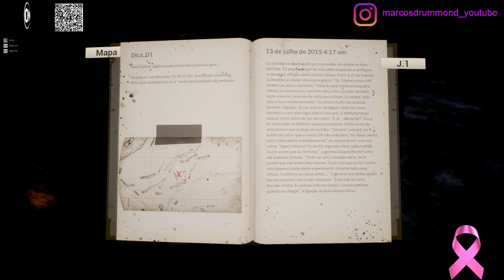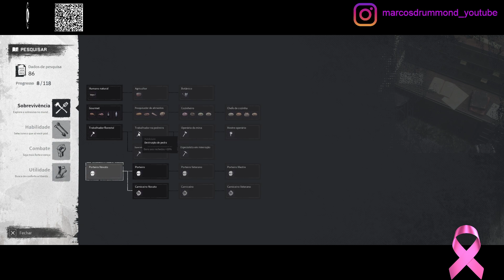Night of the Dead - #4 Dia #3 - Sessão das 22hrs! Leitura do Changelog do Update e também do HotFix!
Olá, amantes da Simulação e dos Bons Jogos, como vão vocês? Espero que bem.
Graças à todos vocês tivemos acesso a mais um jogo incrível!
A jacktostudios no cedeu uma key influencer do jogo produzido e desenvolvido por eles, que ainda se encontra em fase de EA, Night of the Dead.
Obrigado à todos, a Nossa Incrível Comunidade que cresce à cada dia e a jacktostudios pela confiança!
Vamos falando mais sobre o jogo aos poucos e vou contando para vocês a minha experiência e mostrando as características do game.
Fiquem bem e se cuidem!
Tudo de melhor sempre, um forte abraço!

Hello, lovers of Simulation and Good Games, how are you? I hope you are doing well.
Thanks to all of you we had access to another amazing game!
jacktostudios gave us a key influencer for the game produced and developed by them, which is still in the EA phase, Night of the Dead.
Thanks to everyone, to our amazing community that grows every day, and to jacktostudios for the trust!
We will talk more about the game little by little and I will tell you my experience and show you the features of the game.
Be well and take care!
All the best always!
Take care and be safe!
Have Fun!

Movimento internacional de conscientização para o controle do câncer de mama, o Outubro Rosa foi criado no início da década de 1990 pela Fundação Susan G. Komen for the Cure. A data é celebrada anualmente, com o objetivo de compartilhar informações e promover a conscientização sobre a doença; proporcionar maior acesso aos serviços de diagnóstico e de tratamento e contribuir para a redução da mortalidade. O INCA — que participa do movimento desde 2010 — promove eventos técnicos, debates e apresentações sobre o tema, assim como produz materiais e outros recursos educativos para disseminar informações sobre fatores protetores e detecção precoce do câncer de mama.
Formas de Prevênção: Não fume!; Alimentação saudável; Mantenha o peso adequado; Pratique atividades físicas; Amamente; Mulheres entre 25 e 64 anos devem fazer o exame preventivo do câncer do colo do útero a cada três anos; acine contra o HPV as meninas de 9 a 14 anos e os meninos de 11 a 14 anos; Vacine contra a hepatite B; Evite a ingestão de bebidas alcoólicas; Evite comer carne processada; Evite a exposição ao sol entre 10h e 16h, e use sempre proteção adequada, como chapéu, barraca e protetor solar, inclusive nos lábios; Evite exposição a agentes cancerígenos no trabalho.